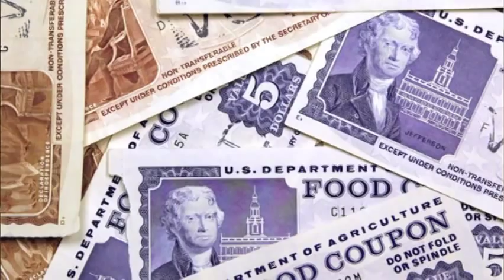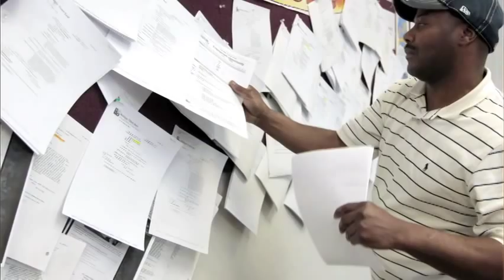The U.S. Welfare System's Transformation and Its Future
Fourteen years ago, the nation's welfare laws were changed and the federal guarantee of cash assistance to single mothers ended. In this week's @Brookings podcast, Senior Fellow Ron Haskins says welfare was transformed, with child care assistance, tax credits and work requirements helping to move low-income parents into the workforce. With welfare reauthorization nearing, Haskins tells us more about the controversy and the issues facing policymakers today.